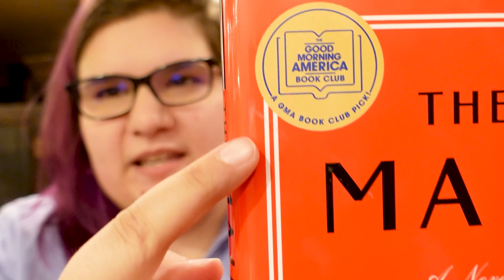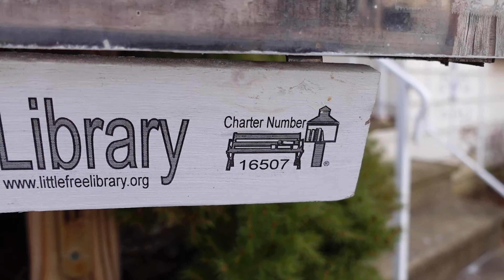Little Free Library Vlog | A Very Late Holiday Donation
Okay, I've been trying to donate these books to the local LittleFreeLibrary in my neighborhood. Now, finally, weeks later, I got it done!

We are crowdfunding on the IFundWomen platform from January 7th - March 15th. I am trying to raise money to launch a Read It & Eat Bookclub; this food writing bookclub will not only discuss books but allow guest speakers from the food community (Chefs, farmers, and so on)  come and talk about their experiences!

There are THREE exclusive Read It and Eat boxes you can only get as a reward by donation! Please use the link below and I love you all for your support!

📚 My Etsy Shop

📚 Business Wishlist